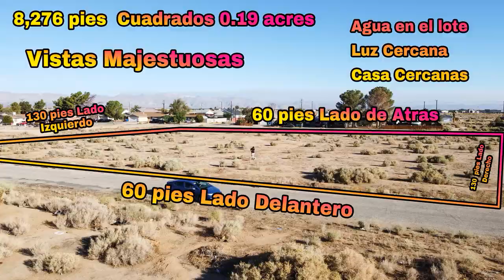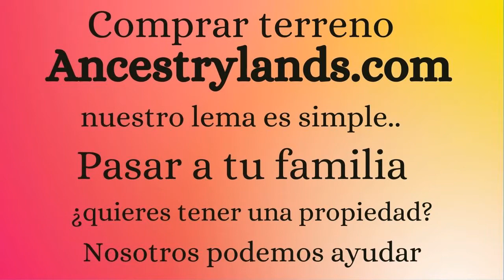Los días felices de La primavera comienza la propiedad 0.19 acres cerca Los Ángeles - Ancestry Lands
Ubicación del lote: California City CA 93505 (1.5 horas de Los Ángeles)
Tiendas minoristas a minutos del lot
 **Ahorre más con nuestras increíbles ofertas de financiación**
✅Agua en el lote
✅Luz cercana
✅ alcantarilla

Sin intereses ni verificaciones de crédito. Precios de terrenos baratos y fáciles 50-80% Debajo de la competencia
Ver más propiedades en nuestro sitio web : Poseemos todos nuestros lotes nuestro sitio!!

Phillip & Michelle Davis, los propietarios de ancestrylands.com venden tierras en todo el suroeste a precios de mayorista. Nuestra misión era darles a todos la oportunidad de poseer tierras.La propiedad de la tierra no debe reservarse solo para los "ricos". Ofrecemos a nuestros clientes terrenos por debajo del valor de mercado, ya sea mediante un precio en efectivo con descuento o un plan de financiamiento de pago inicial bajo con pagos mensuales menores que el pago del automóvil.

Ancestry Lands es una pequeña empresa familiar fundada por el equipo de marido y mujer de Phillip y Michelle Davis. Buscamos en Estados Unidos el mejor terreno residencial en bruto que podamos encontrar para satisfacer las necesidades de nuestros clientes, ya sea para inversiones, un nuevo hogar o ese lugar especial para alejarse del resto del mundo por un tiempo.